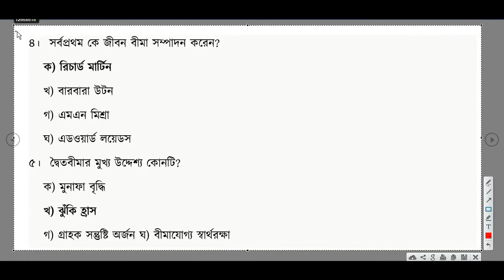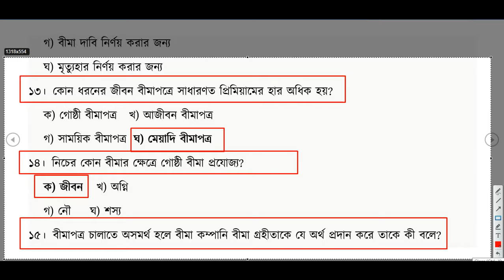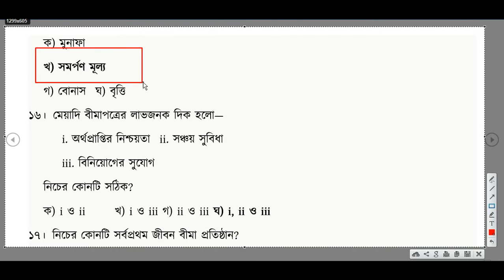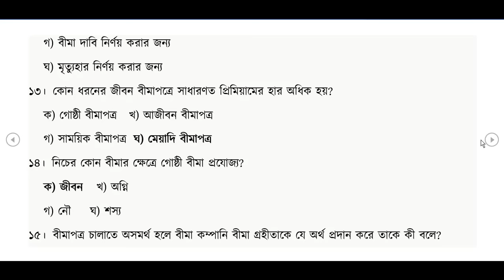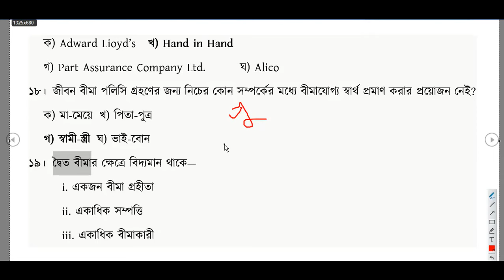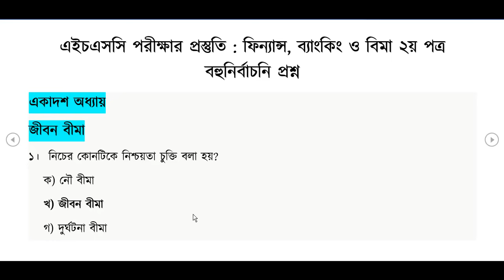ফিন্যান্স HSC Finance Second Paper Chapter-11 MCQ Suggestion 2022 Banking & Insurance Question 2nd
🎁DU D Unit & C Unit CUT MARKS 2021/ কত পেলে ঢাবি ডি / সি ইউনিটে চান্স হবে?

🎁RU B Unit Subject Choice and Job Market 2021// RU Business Faculty/ রাবি কিভাবে সাবজেক্ট করবো

🎁 DU C Unit Written Suggestion 2021/ DU C Unit Written Solution 2020/ঢাবি গ ইউনিট লিখিত সাজেশন

🎁 RU Admission Result B unit CUT Marks 2021/রাজশাহী বিশ্ববিদ্যালয় বি ইউনিট কত পেলে চান্স হবে /রাবি